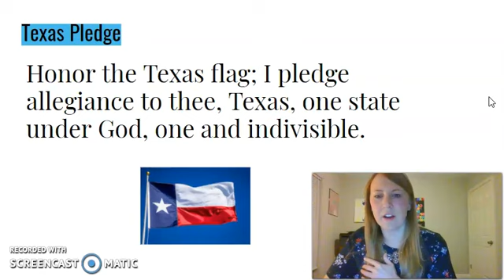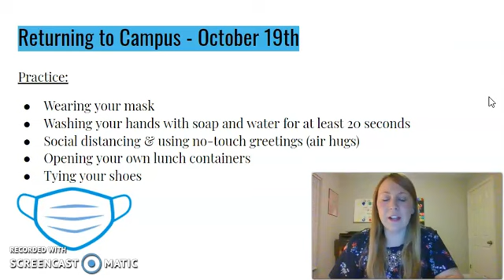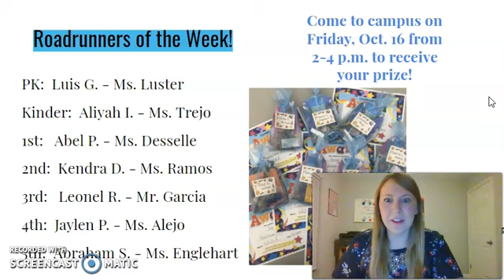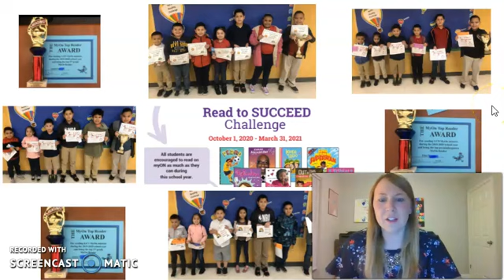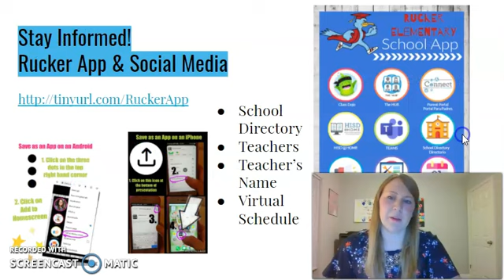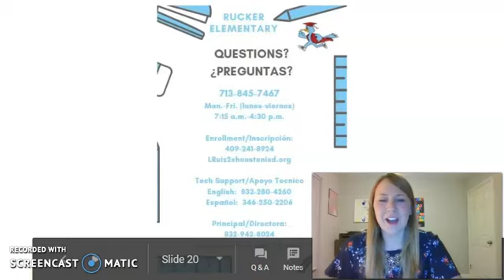Morning Announcements 10-13-2020